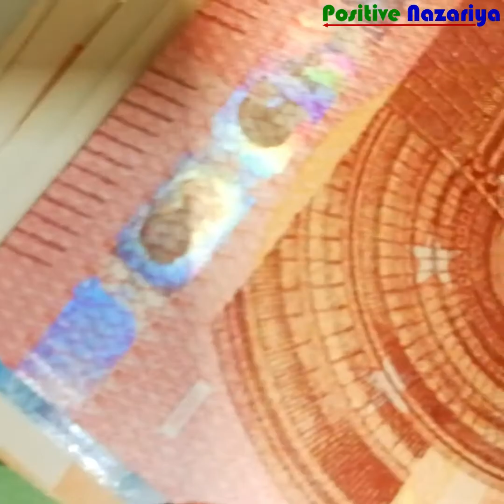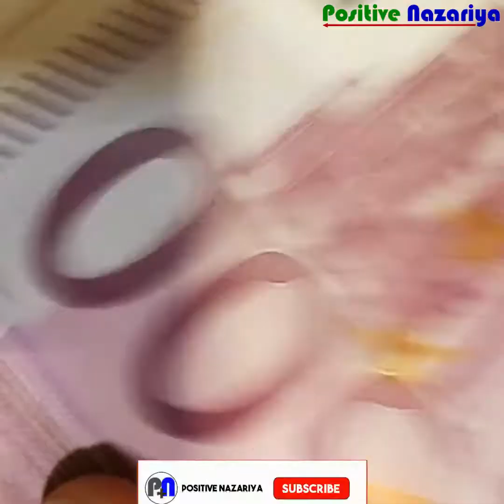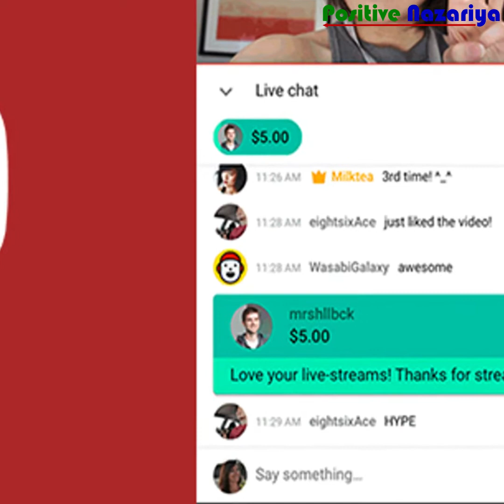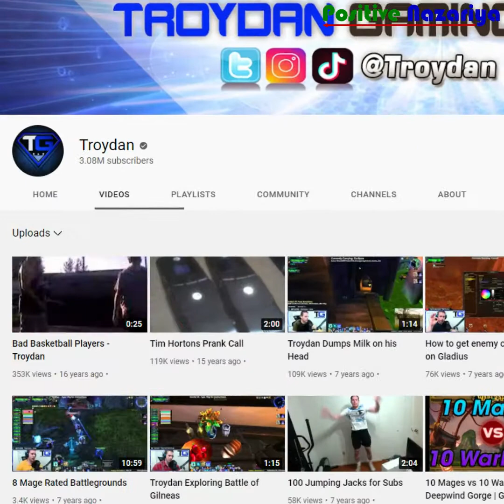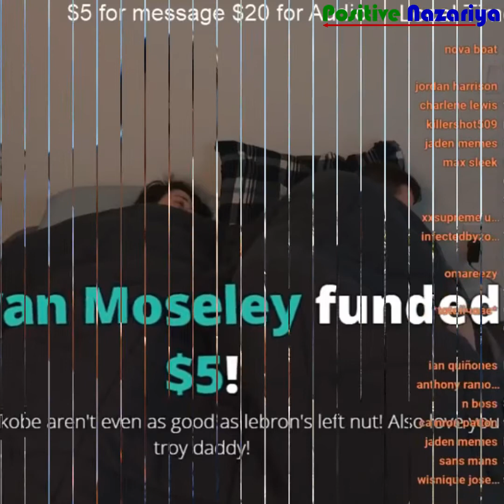Youtube Se Paise Kaise Kamaye 2022, Make Money While You Are Sleeping, Make Money On Youtube 2022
दोस्तों, पैसे मेहनत से नहीं, दिमाग से कमाए जाते हैं। और अगर आपके पास दिमाग है, तो आप सोते हुए पैसे (made money while sleeping) कमा सकते हैं, वो भी लाखों में। यकीन नहीं होता, तो लाइव प्रूफ (youtube earning proof) देखें और पैसे कमाने का पूरा तरीका (youtube se paise kaise kamaye 2022) सीखें। आपको सब कुछ जानने को मिलेगा इस छोटे से वीडियो में।